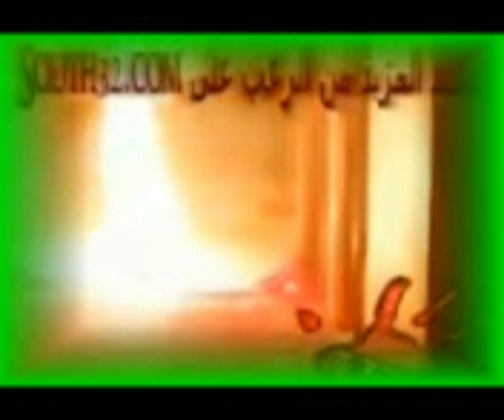XITKA TV AO JUMPEN VEI AO BOUNZEN 2